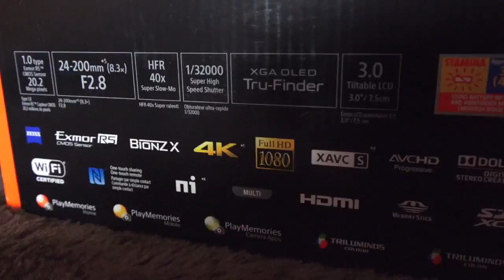SONY RX-10 II